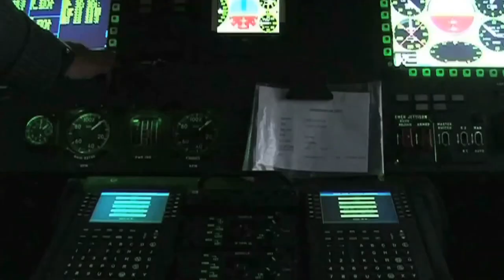INDIAN AIRFORCE VAYU SHAKTI AIR EXERCISE 2019 . POKHRAN TEST | India fight back | my country best. 1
Video covers all advance attack and air superiority aircrafts if IAF it also includes the attack helicopters, reconnaissance aircraft, air defence platforms and other cargo aircrafts in service with IAF. ALL THE ACTION WITH SUPER ROCK MUSIC.